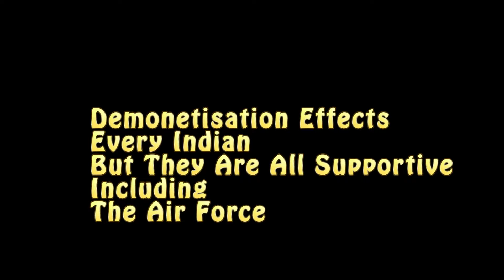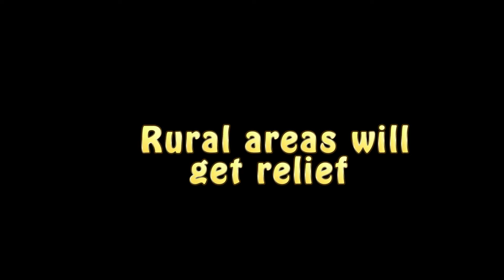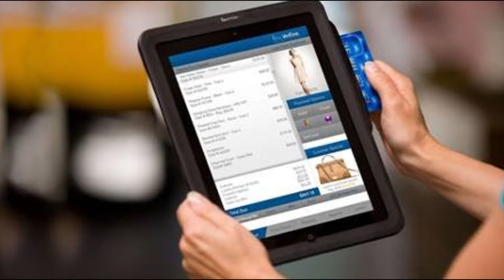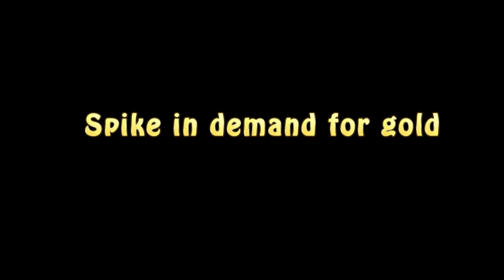War on Black Money series 2